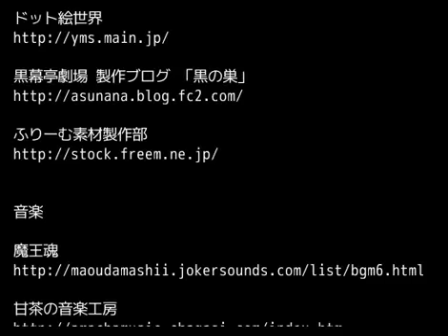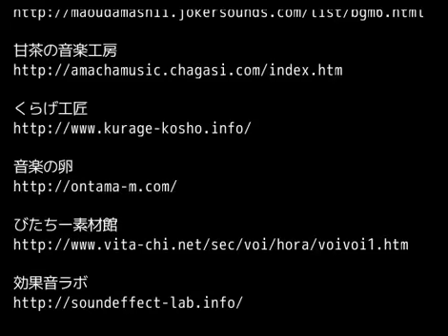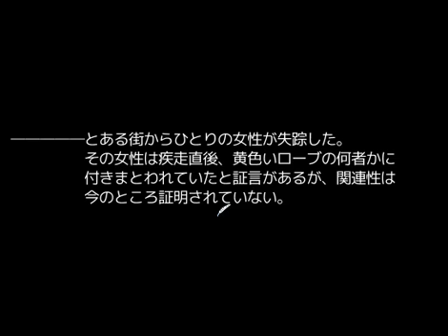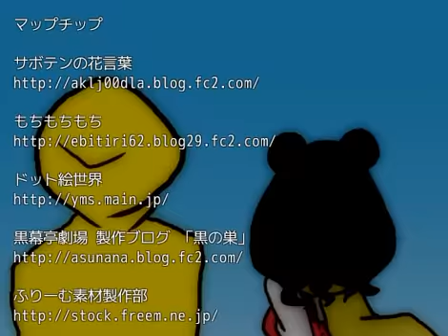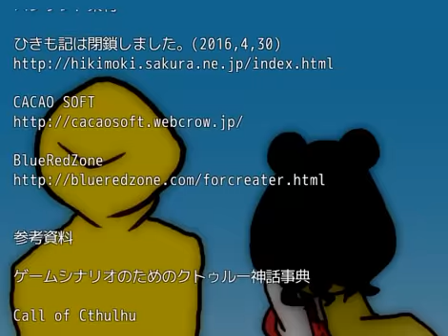♯８終【終わりのない旅】ホラーゲーム『深淵の辺』を実況プレイ！【じんたん】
★じんねこグッズ発売中！